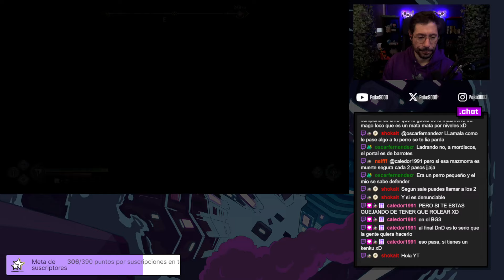LA DAMA DEL AGUA | God Of War Ragnarok (PC) 10 Gameplay Español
God Of War Ragnarok (PC) Gameplay Español
💸 Enlace Amazon para apoyar el canal